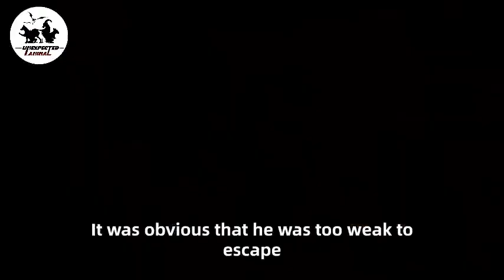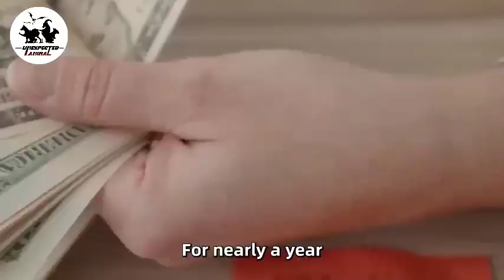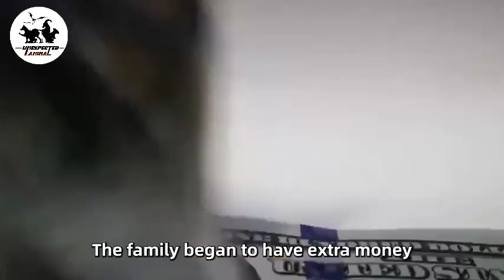Goose Found A Frozen Puppy And Decided To Adopt Him, Years Later What The Puppy Did Will Touch You